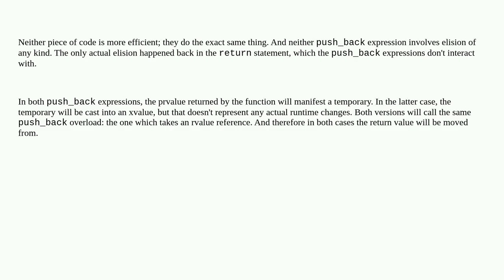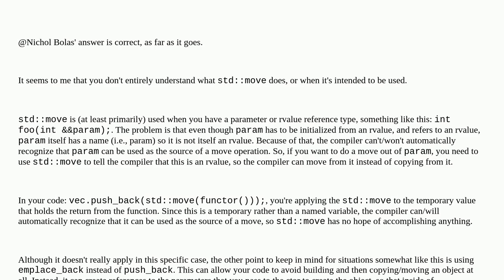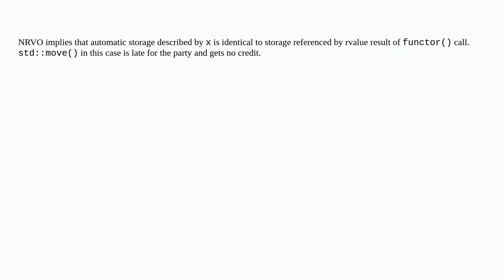When to rely on RVO vs move semantics in C++?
A special thanks goes out to the community

  c++ return-value-optimization move-semantics